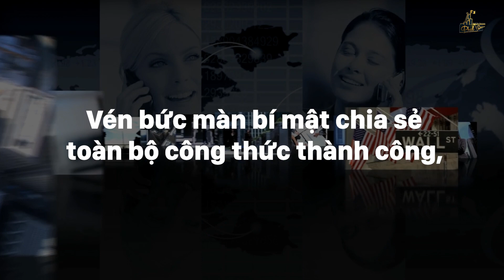BÀI HỌC THÀNH CÔNG NHẤT ĐỊNH PHẢI BIẾT ĐỂ CON ĐƯỜNG ĐI TỚI THÀNH CÔNG & HẠNH PHÚC DỄ DÀNG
"Muốn thành công mà không có khuôn mẫu công thức thì cũng giống như muốn xây một căn nhà đẹp mà không có nền móng và dựng khung nhà trước"

Khuôn mẫu "5 & Smile" - Khóa học Mini dành cho những ai cần vượt bão trong kinh doanh mà mất phương hướng, muốn thành tựu lớn hơn nữa mà cụt lối, hay đơn giản chỉ để tiến bộ, đạt được 1 mục tiêu nào đó đã đề ra.

Được trình bày bởi PhilDo tại Mỹ - Chuyên gia tăng doanh thu qua Sales & Marketing tự thân thành triệu phú từ Mỹ.

Với Khuôn mẫu "5 & Smile" này, PhilDo không dấu diếm bí quyết gì cả, vén bức màn bí mật chia sẻ toàn bộ công thức thành công, đã rút tỉa hơn 20 năm lăn lộn thương trường, từ bàn tay trắng làm nên.

Khóa học này mang đến giá trị thực tiễn cao, không những giúp Bạn đạt được bất cứ Thành Công nào, mà còn đảm bảo mang lại cả Hạnh Phúc nữa.

Khóa học bao gồm 5 video ngắn (tổng cộng dưới 30 phút) và có cả các worksheets cung cấp sẵn cho Bạn thực hiện dễ dàng, bao gồm 5 bước với 5 worksheets.

Không chỉ vậy, Bạn còn có thể bỏ túi cho mình Phương pháp 8 WHYs, giúp tới đích một cách dễ dàng mà không bị bỏ cuộc giữa chừng.

Và rất nhiều phương pháp quản lý bản thân mà bất kì nhà quản lý lãnh đạo, bán hàng hay làm kinh doanh nào cũng cần phải có.

Cũng không quên nhắc tới sự trình bày rất rõ ràng từng bước sử dụng các công cụ tools miễn phí, để thực hiện "5 & Smile", gói gọn ngay trên phone tay của Bạn.

Bạn đã sẵn sàng đạt bất cứ mục tiêu gì mình đề ra chưa?

Lựa chọn đang nằm trong tầm tay bạn!

Hôm nay với tâm huyết cùng "vươn tầm" với người Việt, PhilDo từ Mỹ  trân trọng được tặng Bạn món quà giá trị "5 & Smile" này, hoàn toàn FREE!

Cập nhập vào website PhilDoUSA.com và đăng ký nhận ngay!

Welcome ! Nếu Bạn thấy channel này là vì mục đích thành công, hạnh phúc hay đơn giản muốn làm giàu thì Tôi có thể giúp Bạn được, chỉ trong khoảng phút mỗi ngày.

Với 5 phút mỗi ngày, bạn sẽ đạt được gì? hãy dồng hành cùng UsaPhil Do chỉ trong tầm 5 phút mỗi ngày để trang bị cho mình thêm kiến thức qua các bài học của các Vỹ Nhân kinh doanh tại Mỹ hoặc có thêm động lực để đến gần với thành công hơn, đặc biệt trong thời đại chuyển đổi số này.

Tại sao Tôi làm được như vậy? Bạn sẽ nhận được nhiều câu trả lời tại đây.

Hãy nhớ rằng Bạn sẽ có thể chỉ lướt qua kênh này, thoát ra và quên đi sau dó. Vì vậy, đừng quên bấm nút Subscribe và nút Chuông, để 3 phút mỗi ngày có thể giúp mình tiến bộ và mang đến thành công, hạnh phúc hơn cho bản thân và gia đình Bạn!

WEEKLY SCHEDULE:
Monday: Motivations to start the week
Tuesday: Sales skills
Wednesday: Digital Marketing skills
Thursday: Management skills
Friday: Business must-haves
Saturday: Personal Development
Sunday: Marketplace news

HÃY THAM GIA VỚI TÔI ĐỂ NGƯỜI VIỆT CÙNG NHAU VƯƠN TẦM!